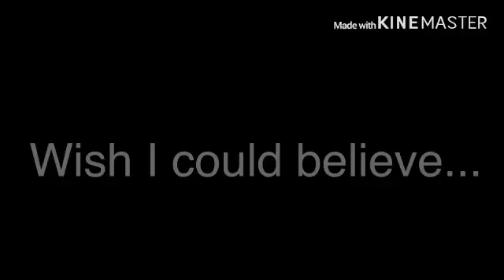Kill Me I’m a Monster {GLMV} (Read description for info)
What the video is about:

AbbyRose(My character/OC of me of course) was once a human and as a human, she went to a strange house (as seen in a flashback)and she ended gettin’ chased my evil spirits. So she ran until she found a suit, she put it on but one of the spirits went inside the suit, causin’ her to die. Her spirit founds ink puddle so it might help her to become alive again. She become an Ink Demon but wanted to be an angel but that’s just the way she has to stay. But she is happy as a Ink Demon because she is a nice one. But she found out that she won’t stay longer as a Ink Demon even though she wants to live forever... so she was walkin’ around the woods and found the Slenderman. He let her have a chance to live forever by givin’ her a necklace but she has to work for him and she agreed. For years, he possesses her because she doesn’t want to be a killer(she only kills villains). All she wants is a happy life and she is gonna have to face the slender man. But she doesn’t know that the Slenderman will come back and never dies..

(Weird Story I know. Not good at stories but I do like the story I guess)

People in the video:

AbbyRose(Me)
Maddtooner 931
Derrick Rose (Brother(I don’t have a bro in real life lo-))